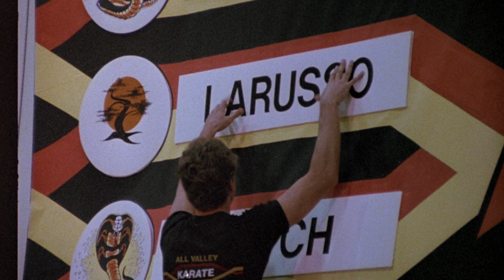The Karate Kid - Theatrical Trailer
A fatherless teenager faces his moment of truth in 'The Karate Kid'. Daniel (RALPH MACCHIO) arrives in Los Angeles from the East coast and faces the difficult task of making new friends. However, he becomes the object of bullying by the Cobras, a menacing gang of karate students, when he strikes up a relationship with Ali (ELISABETH SHUE), the Cobra leader's ex girlfriend. Eager to fight back and impress his new girlfriend, but afraid to confront the dangerous gang, Daniel asks his handyman Miyagi (NORIYUKI 'PAT' MORITA), whom he learns is a master of the martial arts, to teach him karate. Miyagi teaches Daniel that karate is a mastery over the self - mind and body - and that fighting is always the last answer to a problem. Under Miyagi's guidance, Daniel develops not only physical skills but also the faith and self-confidence to compete against tremendous odds as he encounters the fight of his life in the exciting finale. This entertaining film is one the whole family will enjoy.

Cast: Ralph Macchio, Pat Morita, Elisabeth Shue, Martin Kove, Randee Heller, William Zabka, Chad McQueen, Ron Thomas, Rob Garrison y Tony O'Dell.

Director: John G Avildsen